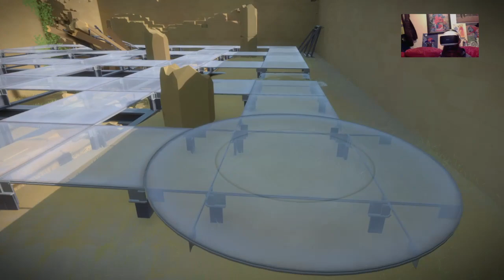Witness Wednesday using psVR